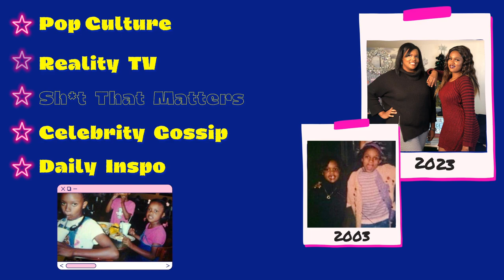WHO'S THE REAL QUEEN OF DISNEY? RHOP SEASON FINALE, WOMENS HISTORY MONTH | sister soundoff ep.9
Welcome to a NEW TALK SHOW, Sister Soundoff !!
In today's episode SophieJo & DannytheDoll breakdown who's the queen of dianey, Raven or Miley?  Potomac Houswives reunion looks and season finale.
Hot celeb news & engaging topics of discussion that's targeted towards our generation.
*Personal Instagram - @dannythedoll & @sophiejjo